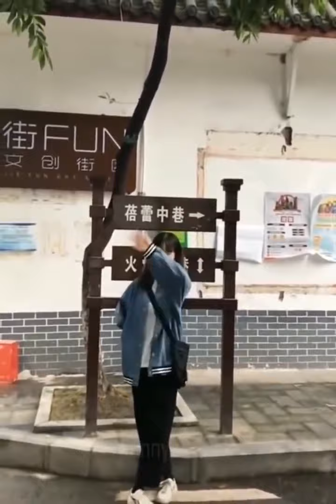The Gods Must Be Crazy 😂😂 - EP. #14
We update the latest videos on tiktok that are gaining strong worldwide attention on many different topics.